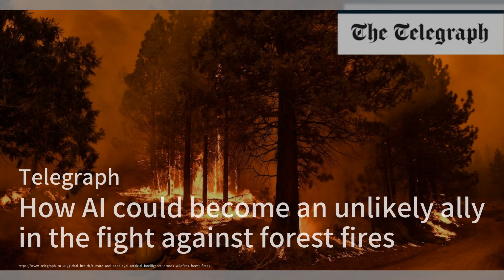AI在不同領域引起激烈的討論和反思。從新聞產業的版權爭議、野火防控的創新應用，到藝術領域的深度偽造技術探索：華爾街Ai20240501